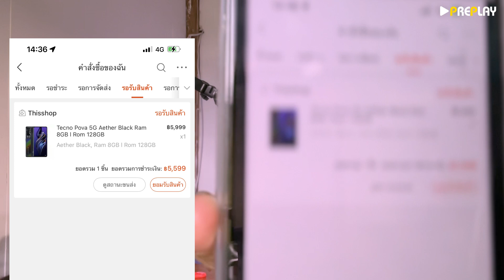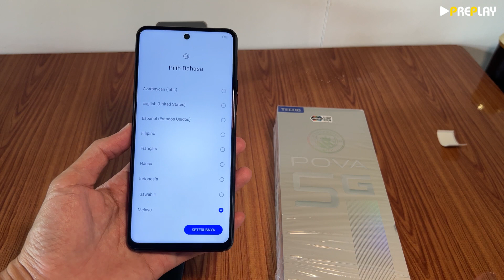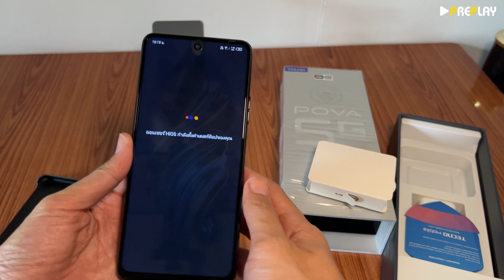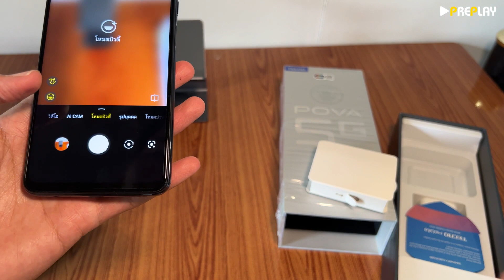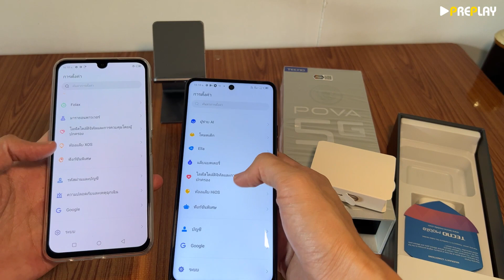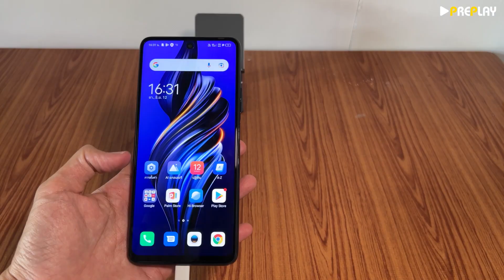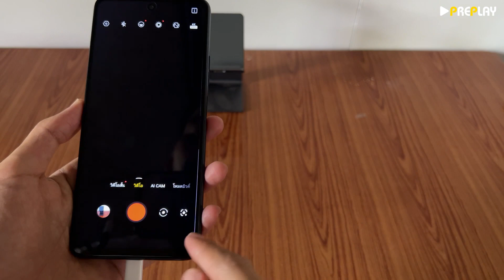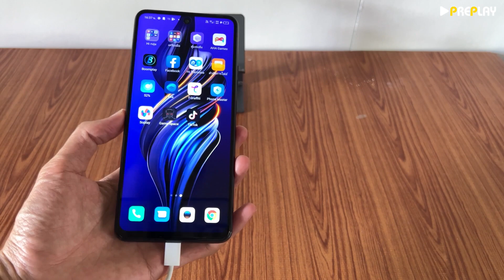แกะกล่อง พรีวิว TECNO POVA 5G จอดี เกมดี วัสดุดี สวยโคตรคุ้ม กับค่าตัว 5,499 (Unbox TECNO POVA 5G )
สเปค

ระบบปฏิบัติการ : HIOS OS บนพื้นฐาน Android 11
ขนาดตัวเครื่อง : 172.82 x 78.24 x 9.07 มิลลิเมตร
จอแสดงผล : หน้าจอ LCD กว้าง 6.9 นิ้ว ความละเอียด FullHD+ (2408x1080 พิกเซล) ดีไซน์แบบเจาะรู
ชิปเซ็ต : MediaTek Dimensity 900 5G
GPU : Mali-G68 MC4
RAM : 8GB + 3GB (Extended RAM) -- LPDDR5
พื้นที่เก็บข้อมูลภายใน : 128GB UFS 3.1
MicroSD Card ไม่รองรับ
กล้องหลัง 3 เลนส์ พร้อมไฟแฟลช
- เลนส์หลัก ความละเอียด 50 ล้านพิกเซล
- เลนส์ Depth ความละเอียด 2 ล้านพิกเซล
- เลนส์ MACRO ความละเอียด 2 ล้านพิกเซล
กล้องหน้า ความละเอียด 16 ล้านพิกเซล
เครือข่าย : 5G / 4G / 3G สนับสนุน Nano SIM 2 ช่อง
การเชื่อมต่อ : Wi-Fi 2.4/5GHz, Bluetooth 5.1, GPS, BEIDOU, GLONASS, GALILEO,QZSS,
ประเภทซิมการ์ด แบบ Hybrid
เซนเซอร์สแกนลายนิ้วมือด้านข้างตัวเครื่อง
ช่องเสียบหูฟัง 3.5 มิลลิเมตร
พอร์ต USB Type-C
แบตเตอรี่ : 6000mAh รองรับการชาร์จเร็ว 18 วัตต์